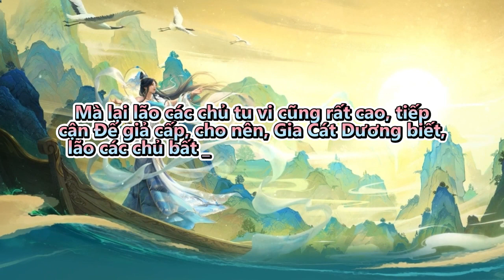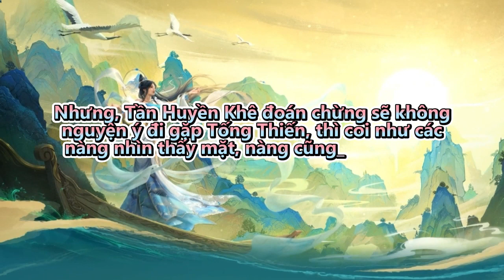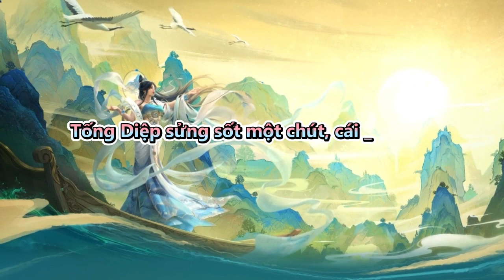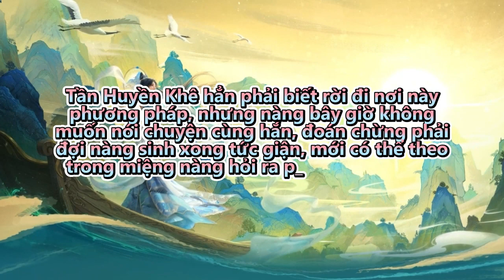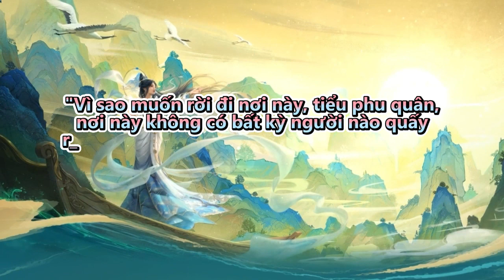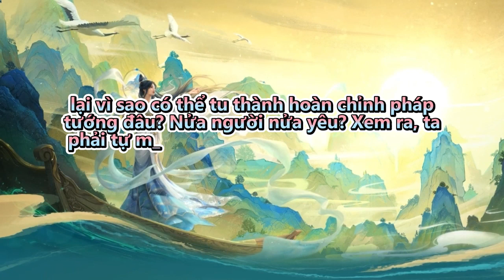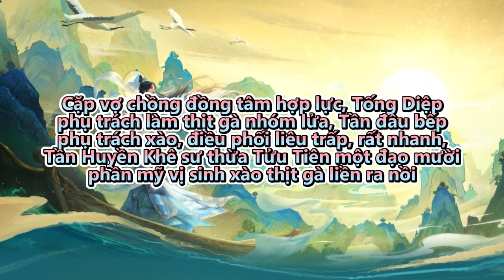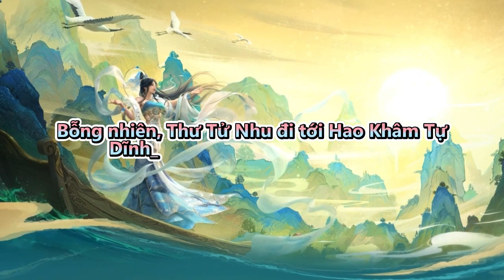Bị kẹt lại tân thủ môn lấy nữ ma đầu | Tập 436 - 440 | Tu Tiên | Huyền Huyễn | Truyện Audio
Review Truyện: Bị kẹt lại tân thủ môn lấy nữ ma đầu

Đọc truyện và truyện chữ